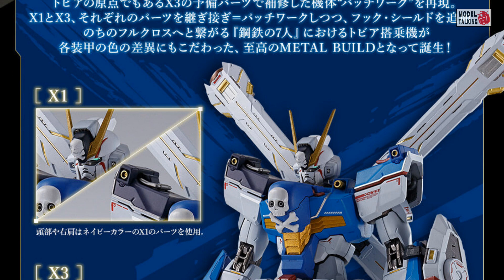METAL BUILD CROSSBONE GUNDAM X1 (PATCHWORK) - 高達Figure玩具速報 - MODEL TALKING -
METAL BUILD CROSSBONE GUNDAM X1 (PATCHWORK)
Price : 26,400yen (Tax 10% included)